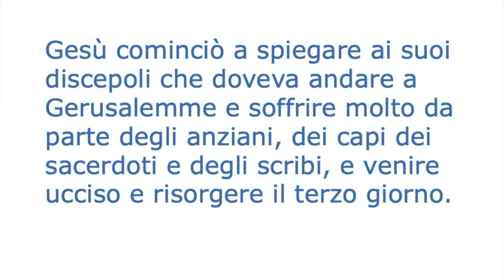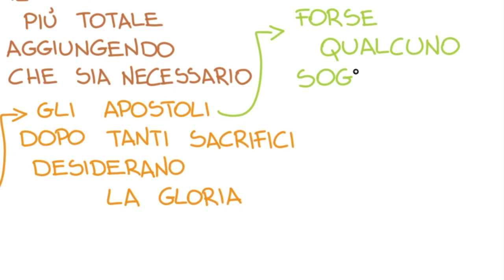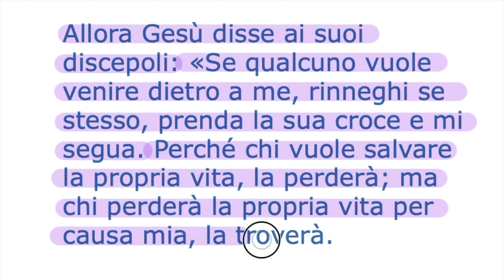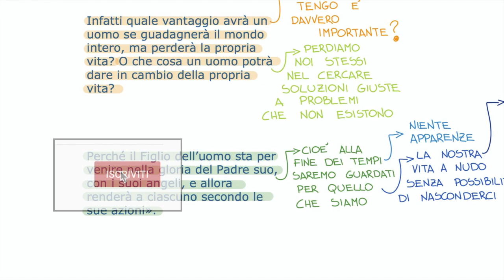Secondo Dio o secondo gli uomini (Mt 16,21-27)